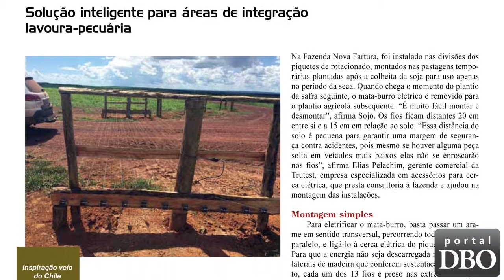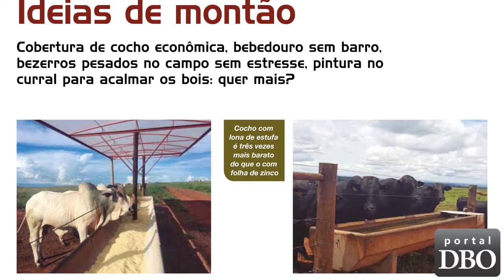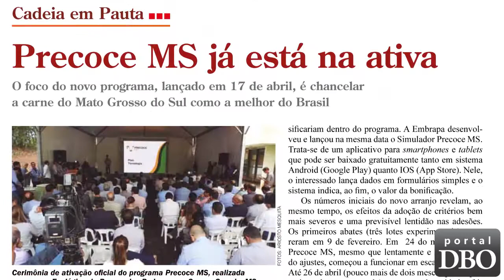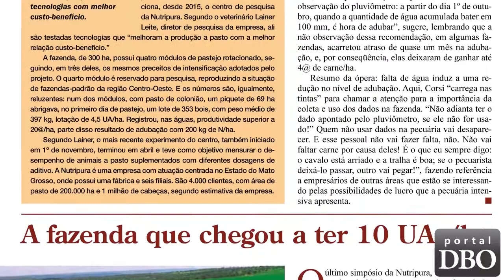DBO de Maio traz ideias luminosas para os pecuaristas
Uma edição que vai ajudá-lo a resolver problemas práticos na propriedade.